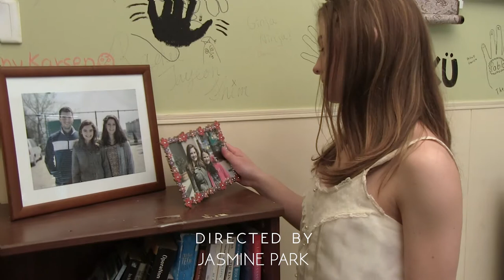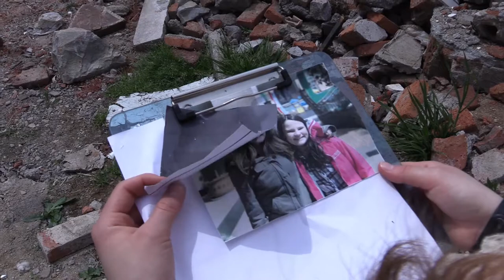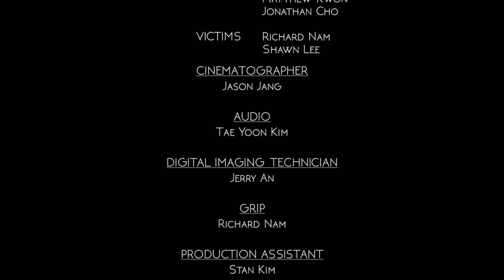Waltz of Flames | ISQ Movie Production 2017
A girl dreams of fire and flames. Where does dreaming end and reality begin?